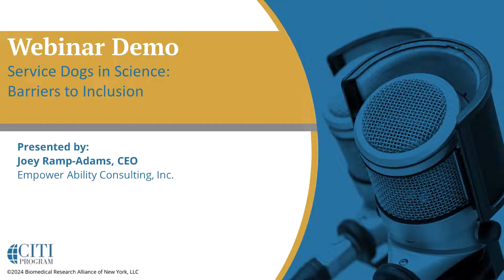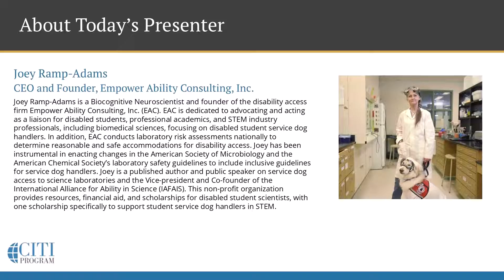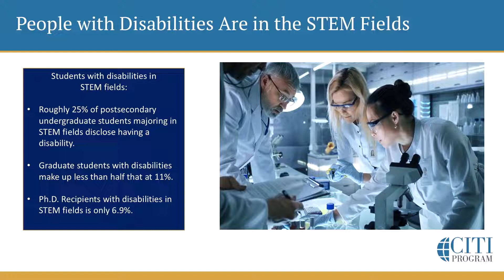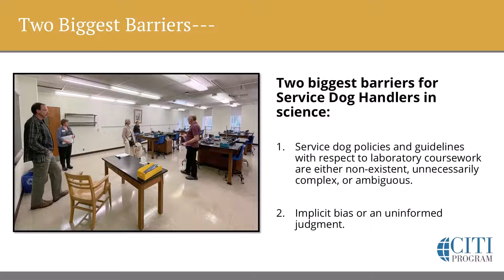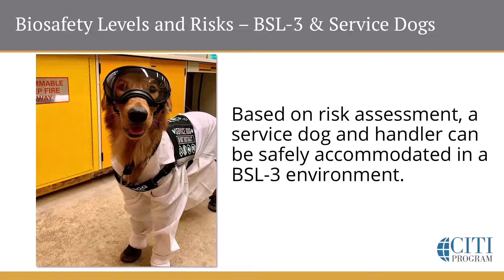CITI Program Webinar Demo - Service Dogs in Science: Barriers to Inclusion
This webinar provides information on the barriers that exist for the handler and the dog and how to identify hazards and risks to ensure that integrity of the laboratory and research. The webinar discusses the barriers and methods that may be used to include service dog handlers in sciences.

Learning Objectives:
- Recognize people with disabilities are in the sciences.
- Identify the barriers for service dog handlers in science.
- Identify biosafety levels and risks.
- Understand policies, procedures and risk assessment.
- Discuss the solutions from barriers to inclusion.

Presented by: Joey Ramp-Adams - Assistance Dog International (ADI)